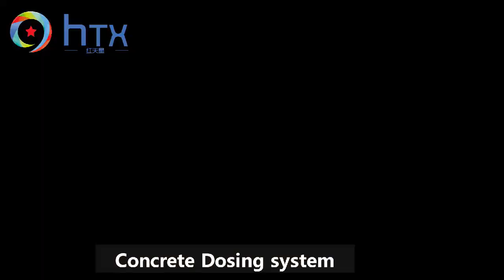wet casting doser machine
Veneer stone production line,is designed for concrete pavers making through plastic molds,and surposed to improve the capacity of the production.Just 4-5 workers needed in the whole production line,only below 7.5kw power consumption,it will be a cost effective choice for pavers producing. The product can feed concrete automatically,and can fix the accurate concrete feeding by a pneumatic controller,can vibration automatically,can transport molds automatically,it is the better choice compare with the vibration table only both cost and efficiency.automatic #觀點 concrete Папа строит дом#natural 觀點 mold FJS Marchetaria & Projetos#WU Vlog#MBCNEWS#

HTX Group Producing & Designing concrete molds,offering turn key complete wet concrete cast solution